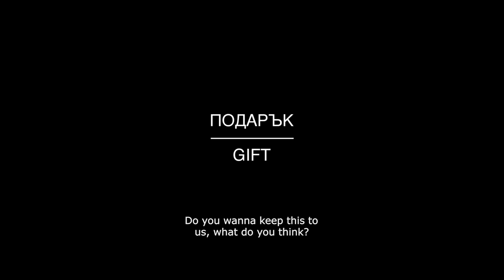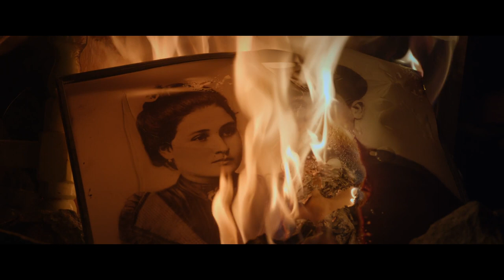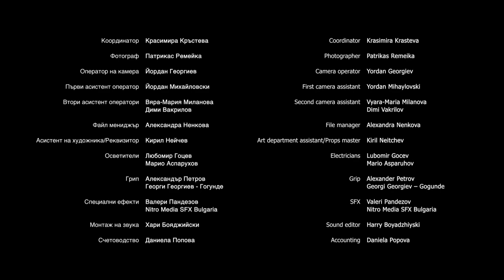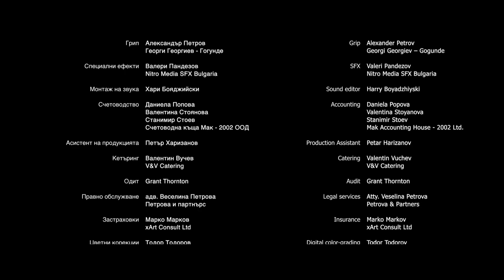nb! Подарък (2019) - къс филм | Gift (2019) - short film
За да запази по-дълго спомена за себе си, 81-годишният Васил решава да подари любимия си москвич на 12-годишния си правнук.
ЖАНР: Драма
Vasil (81) decides to present his twelve-year-old great-grandson with his favourite old Moskvich to keep alive the memory of himself.
Genre: Drama

С участието на: Любомир Бъчваров, Радена Вълканова
Участват още: Нейтън Купър, Николай Иванов, Десислава Спасова, Михаела Тхап

Режисьор: Боя Харизанова
Оператор: Георги Челебиев
Сценаристи: Боя Харизанова, Симеон Венциславов
Сценограф: Калина Челебиева
Монтаж: Бохос Топакбашиян
Звук: Александър Симеонов
Музика: Александър Костов

Продуценти: Катя Тричкова, Ангел Иванов
Продуцентска компания: Контраст Филмс ООД

С подкрепата на: Национален филмов център

Гледай:
Още епизоди на шоуто: